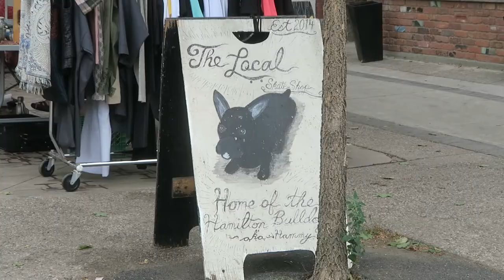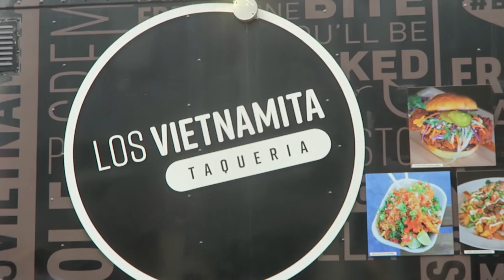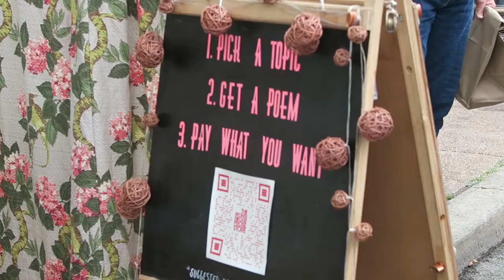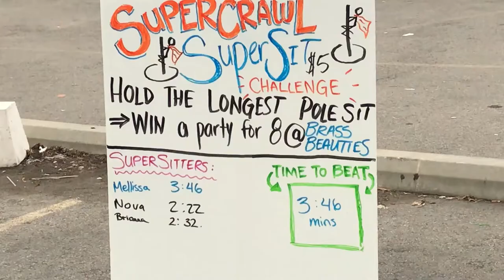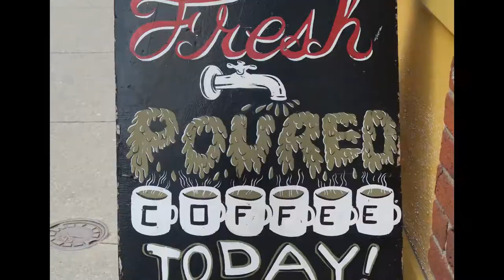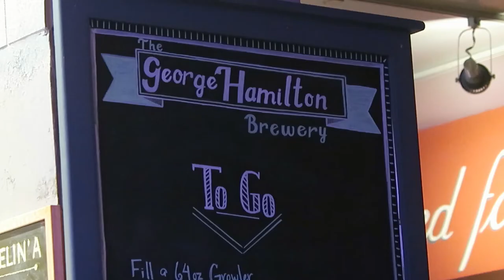Hamilton Supercrawl 2022, on the last day (Sunday afternoon)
Supercrawl is an annual street festival in Hamilton, Ontario - heard of it before, but never been. Did not come out to film, but it was too good to miss!